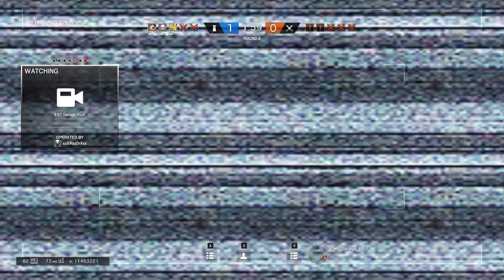Tom Clancy's Rainbow Six Siege | Testing